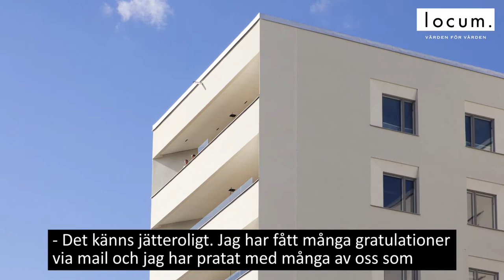Årets miljöbyggnad 2018, Locum AB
Locum vinner Årets miljöbyggnad 2018 för den nya vårdbyggnaden vid Södersjukhuset. Lars Netzell, biträdande projektchef, berättar mer om projektet.